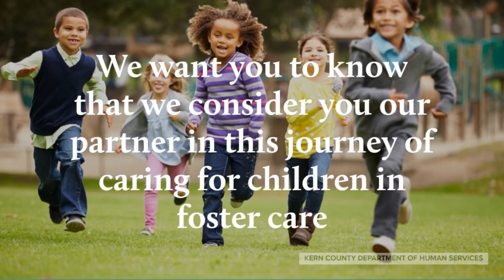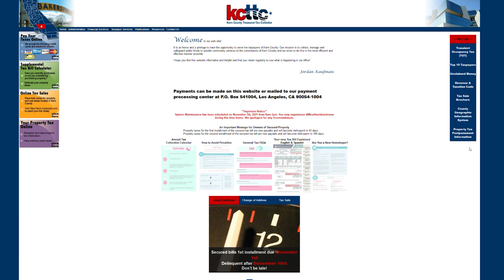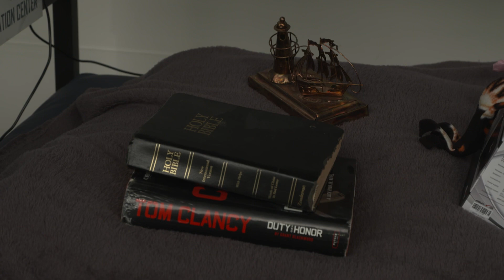Around Kern County, Episode 3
On this week’s around Kern County, we highlight National Adoption Awareness Month, a new way residents can pay their property taxes, and Kern County Animal Services. Watch now!